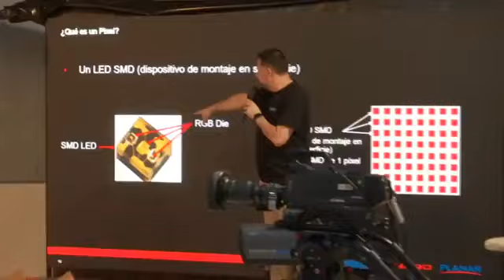A 60 años de su fundación, vaya mi felicitación a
, trinchera comunicacional que se creció en Revolución y hoy es reconocida por el pueblo venezolano por ser un bastión en la lucha diaria por la verdad de la patria.